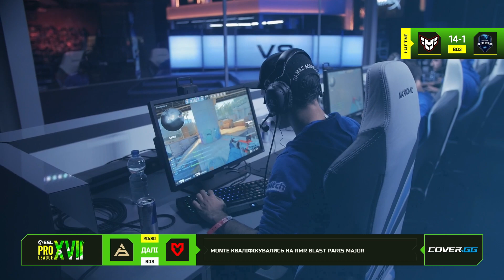Heroic vs Movistar Riders | Map 2 Overpass | ESL Pro League Season 17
Heroic vs Movistar Riders | ESL Pro League Season 17

Chapters:
00:00:00 Round 1 | jabbi multikill 3
00:02:35 Round 2
00:04:42 Round 3 | stavn multikill 3
00:07:19 Round 4
00:08:48 Round 5
00:11:32 Round 6 | sjuush multikill 3
00:13:20 Round 7 | TeSeS multikill 3
00:15:41 Round 8 | MartinezSa multikill 3
00:19:38 Round 9
00:21:14 Round 10
00:23:24 Round 11
00:26:38 Round 12 | cadiaN clutch win vs 2
00:29:02 Round 13
00:31:22 Round 14 | sjuush multikill 3
00:32:56 Round 15 | jabbi multikill 3
00:39:06 Round 16
00:40:22 Round 17
00:42:42 Round 18
00:44:23 Round 19
00:46:28 Round 20
00:49:08 Round 21